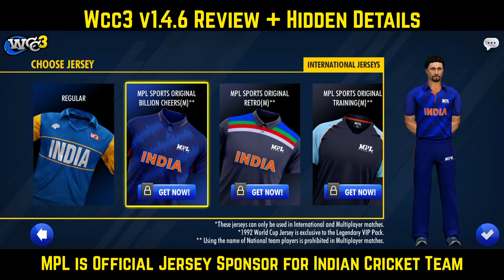wcc3 v1.4.6 Top Features | CTT Review + Hidden Details | Official Indian Jerseys